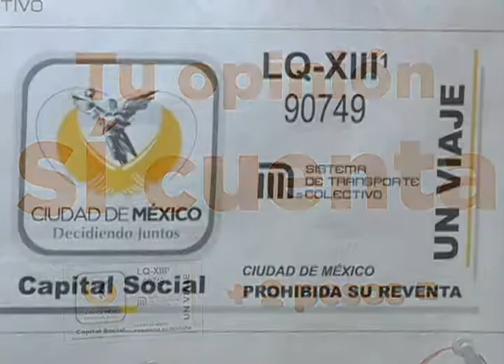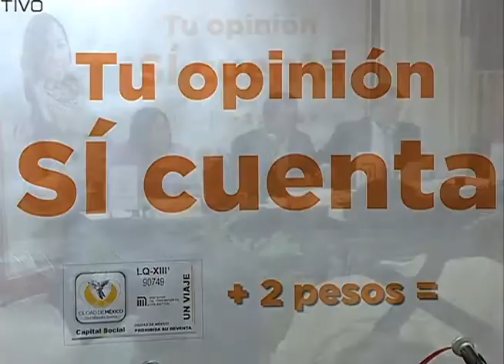liin tv 131119 mx aumentometro gb15 119